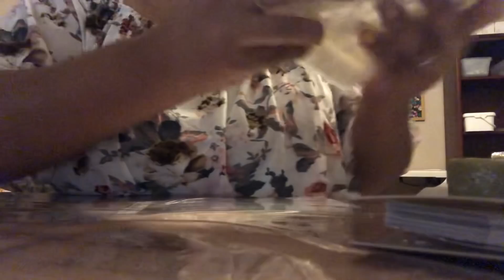Vlog: Dia con Mis Bebes y Empacando Bath Melts || En Familia con Liz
𝑴𝒂𝒏𝒅𝒂𝒎𝒆 𝒕𝒖 𝑪𝒐𝒓𝒓𝒆𝒐 𝑨𝒒𝒖𝒊!